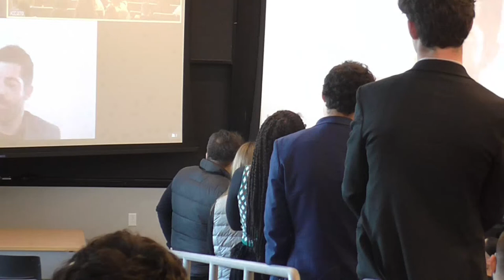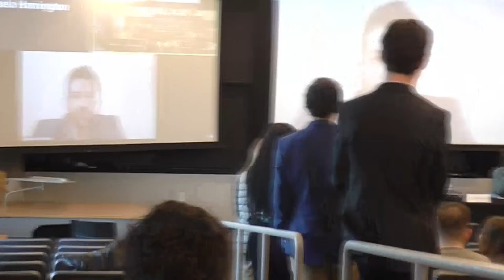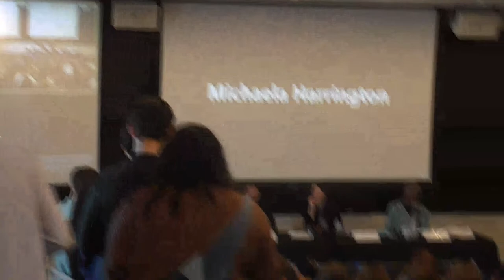EPIIC Symposium 2023 - International Development, the Global Economy, and Race